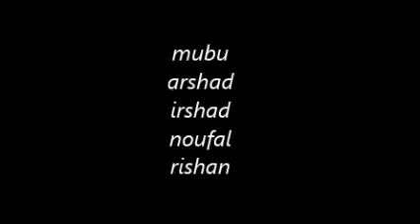Drama MDPS ITC 2010